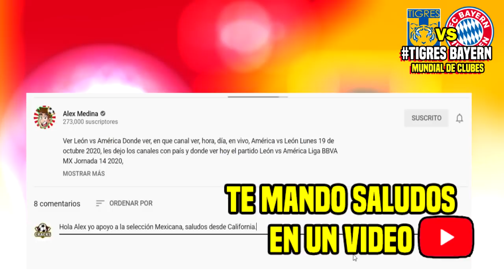🔴 Tigres 0-1 Bayern Munich 2021 ⚽ Resumen Análisis |✅ Mundial de clubes | En Vivo 2021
Ver Tigres 0-1 Bayern, resumen En Vivo Fox sports Donde ver, en que canal ver, hora, día, en vivo, Bayern Munich vs Tigres Domingo 7 de Febrero 2021, les dejo los canales con país y donde ver hoy el partido Bayern Mundial de Clubes.